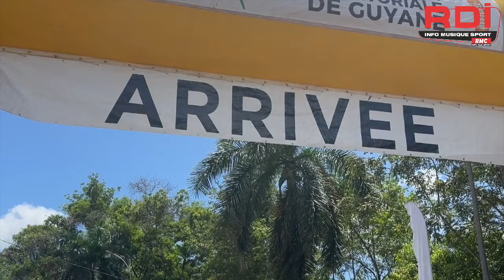A qui le tour ? Victoire guyanaise et explosion de joie - TDG2022 8ieme étape Kourou/Montsinéry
A Montsinéry-Tonnegrande, Flyy va à la rencontre des supporters à l'occasion de cette 8ieme étape Kourou/Montsinéry-Tonnegrande du Tour de Guyane 2022.